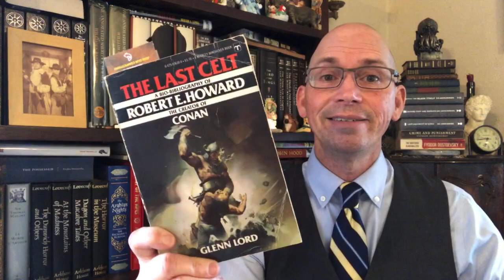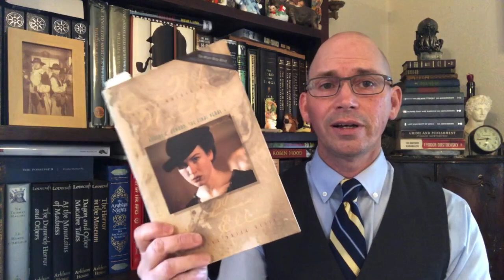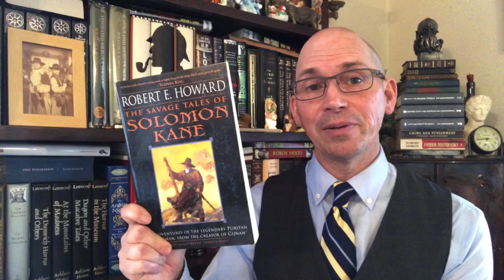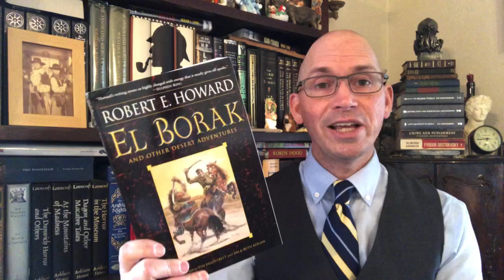The Robert E. Howard Show: Episode 1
Episode 1

The thrill packed introduction.